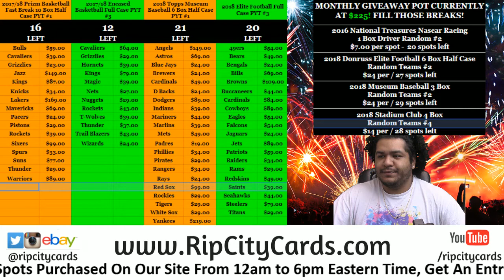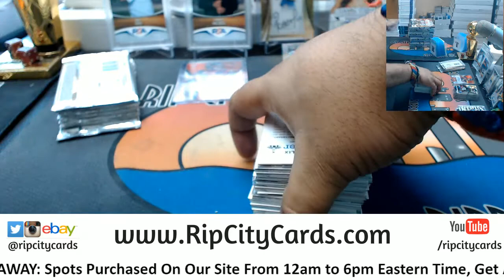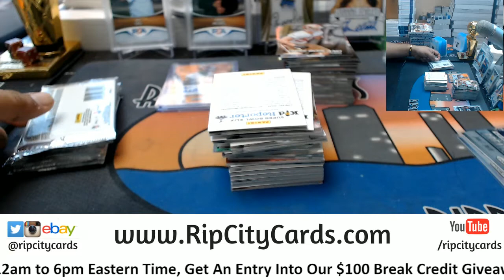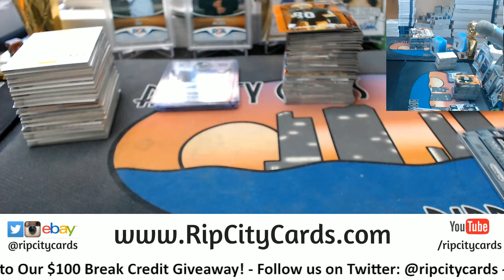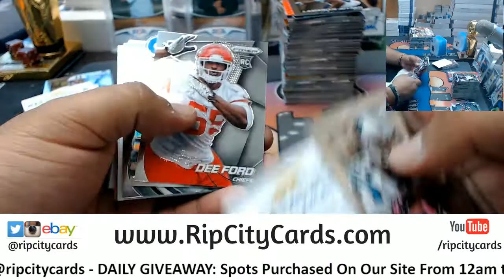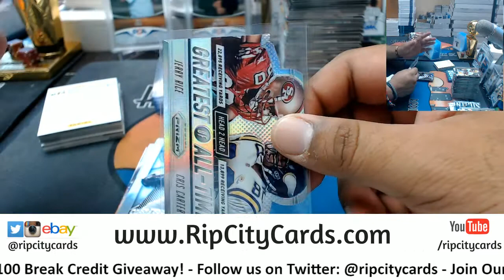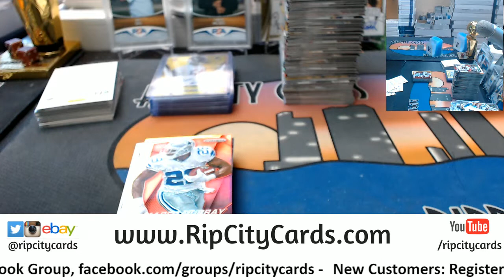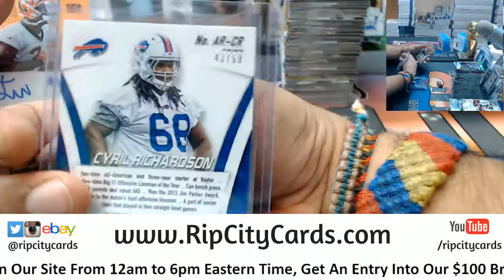2014 Prizm Football Half Case #8 eBay